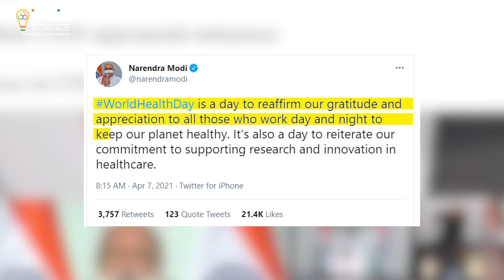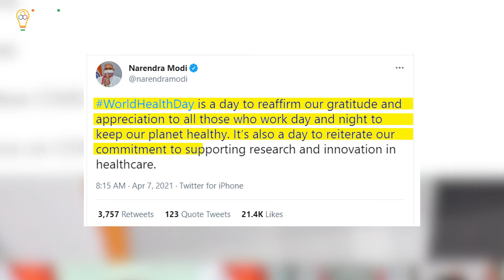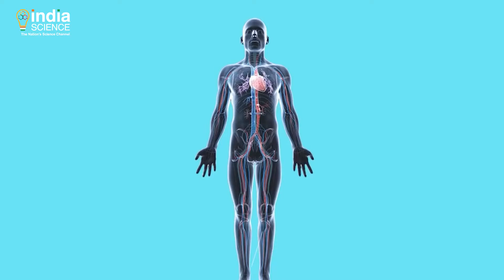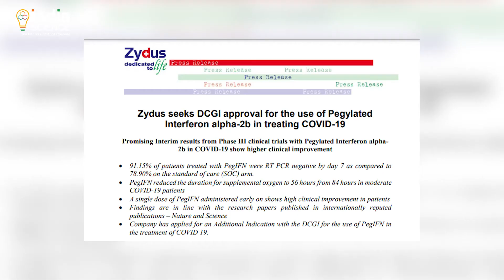COVID-19 Bulletin: 12 April 2021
PM appeals to follow COVID-19 protocols, Bharat Biotech gets nod for conducting the third dose clinical trial of Covaxin and Hepatitis drug found effective against COVID-19 virus. All this wrapped in this week's COVID-19 bulletin!